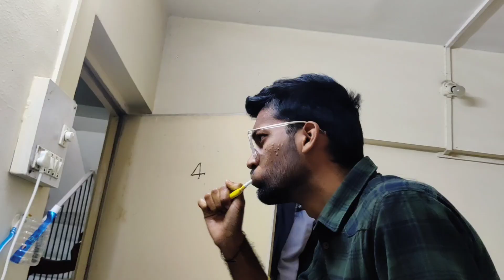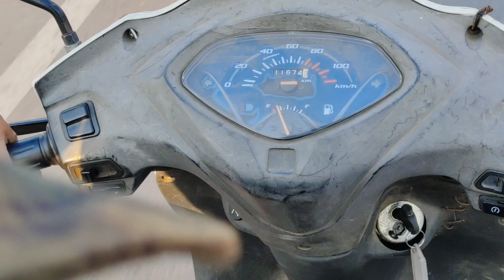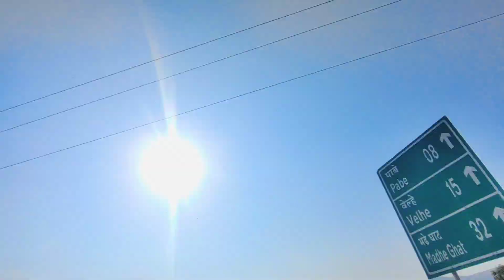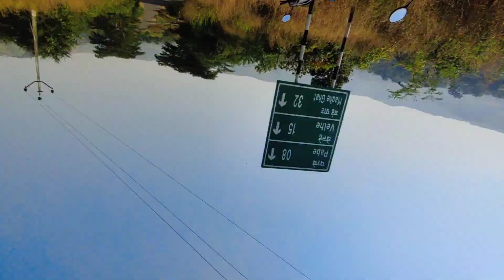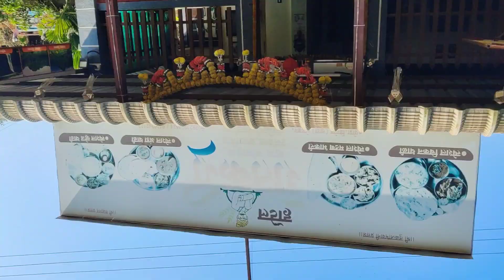Torna Fort Pune | How to reach Torna fort | Complete Trek route | Rajgad - Torna Trek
First Fort Captured by Chhatarpati Shivaji Maharaj || Torna fort Trek || Torna Killa

Torna Fort, also known as Prachanda gad, is a large fort located in Pune district, in the Indian state of Maharashtra. It is historically significant because it was the first fort captured by Shivaji I in 1646, at the age of 16. The hill has an elevation of 1,403 metres (4,603 ft) above sea level, making it the highest hill-fort in the district. The name derives from Prachanda (Marathi for huge or massive) and gad (Marathi for fort).This is a very popular area for hiking and walking, so you'll likely encounter other people while exploring.Torna Fort Trek - Highest Hill Fort of Pune Rising to an altitude of 4603 feet, this highest hill fort of the Pune district has marked its niche in the western ghats for the beauty it entails with its structure and aesthetics.

Torna Fort Location:- Rajgad - Torna Trek Path, Charhat Wadi, Maharashtra 412212